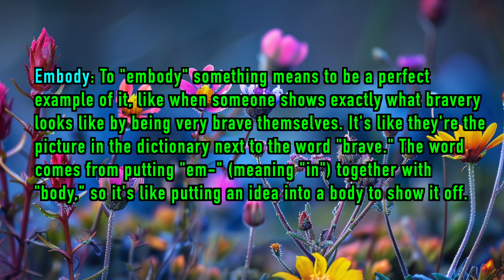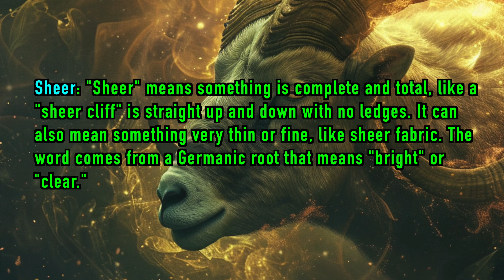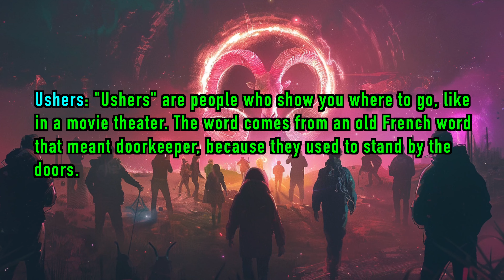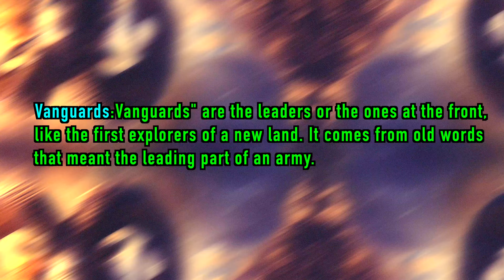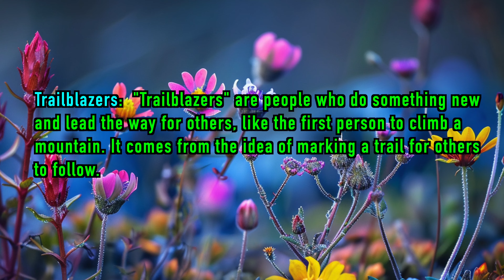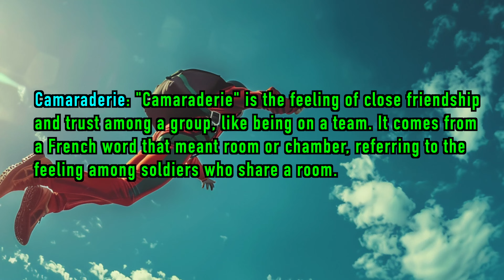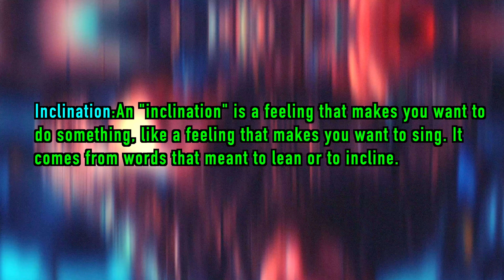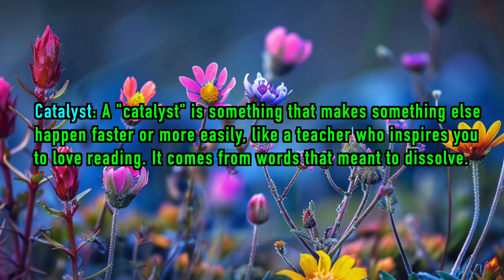[Vocabulary] 🌊 Dive into the Mystical Depths of Aries! 🌟 Unveil the Secrets of the Zodiac! ✨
All three levels' vocabularies !!!

00:00 Introduction
00:09 6th to 8th grade √
04:31 9th to 10th grade levels
08:52 11th to 12th grade

hoc tiếng Anh
Pag-aaral ng Ingles,